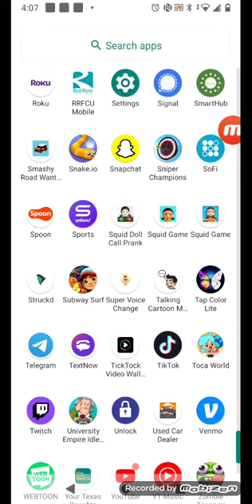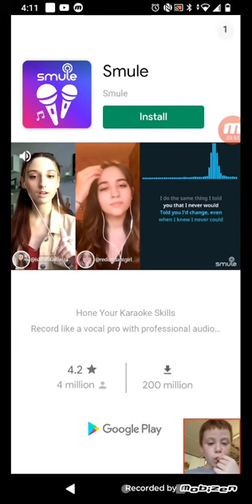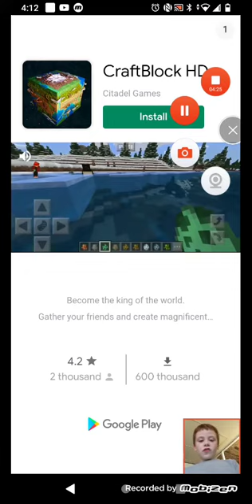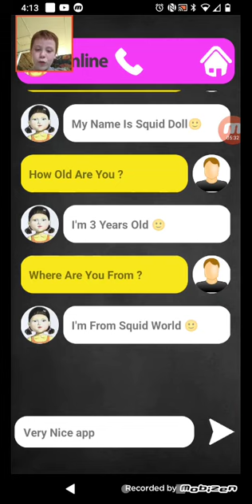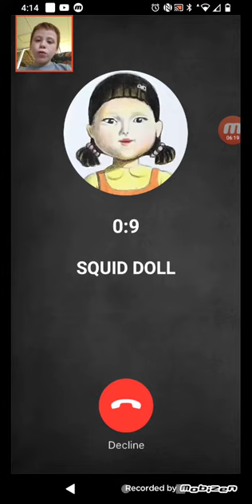reacting to squid games just come be a lover there and the first one gets hard